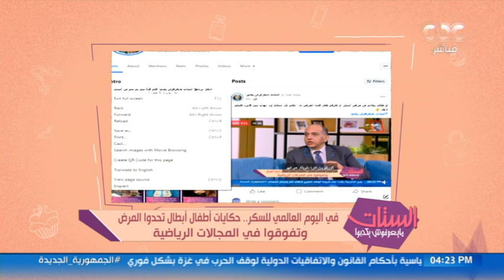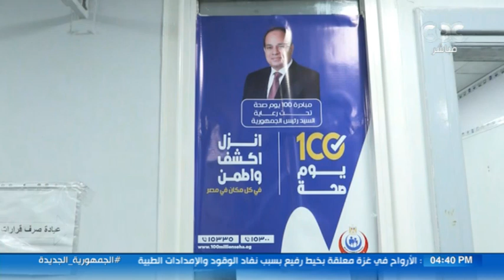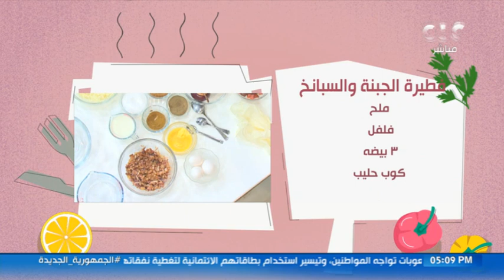رصد ومناقشة آخر الأخبار والأحداث ولقاءات متنوعة في حلقة جديدة من "الستات مايعرفوش يكدبوا"